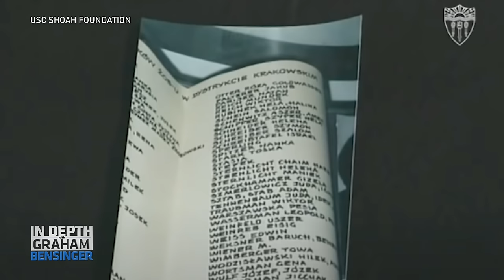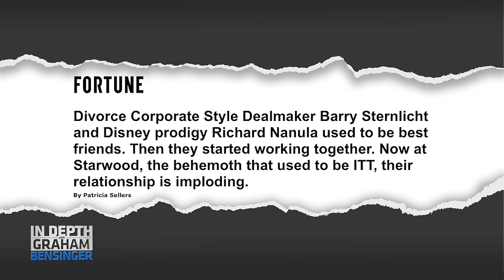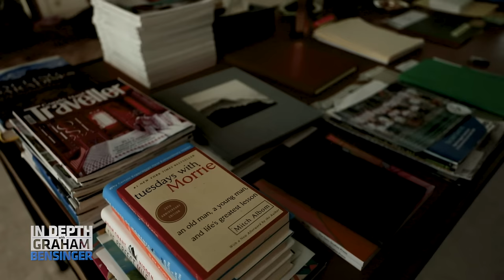Barry Sternlicht: Full Interview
We’re in Miami and Hawaii to capture exclusive access with real estate titan Barry Sternlicht. In our interview, Sternlicht opens up about his humble beginnings, his rise in the hotel and real estate space and the worst period of his career.

0:00 Jewish heritage importance
0:40 Barry’s father fighting in WWII
3:20 Relationship with father
8:22 Early business years
14:48 First big deal
19:38 Complicated relationship with Steve Wynn
22:49 Lowest point in Barry’s life
27:15 Getting kicked out of his own company
30:02 Reflecting on brand creep in Industry
36:36 Thoughts on current economy
43:45 Recent trips to Saudi Arabia
47:12 Relationship with former President Donald Trump
49:34 Mentors and influences
51:34 Once Owning Baccarat Crystal Company
53:02 Lessons learned from first marriage
54:24 Trying to slow down in life
55:55 Relationship with kids